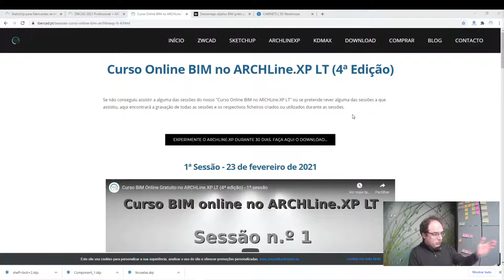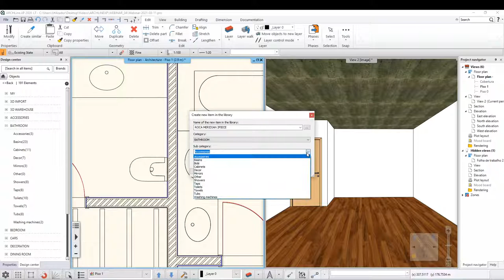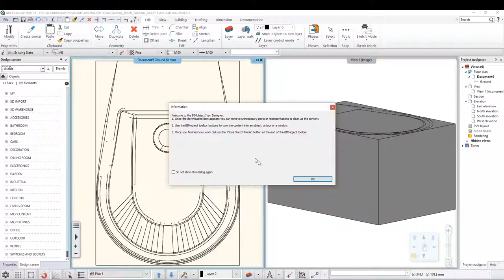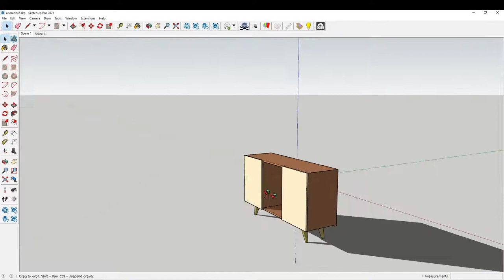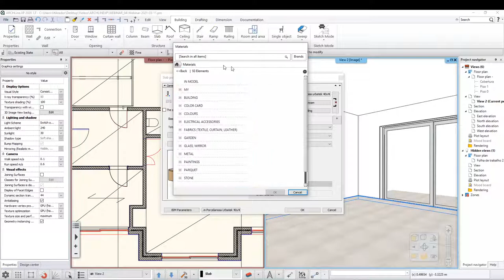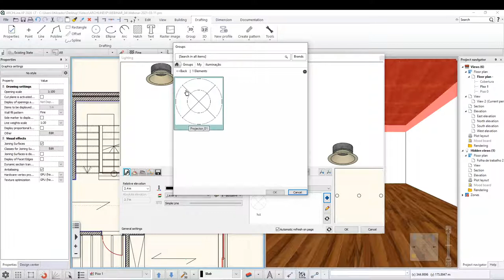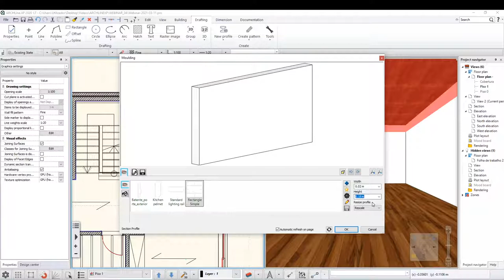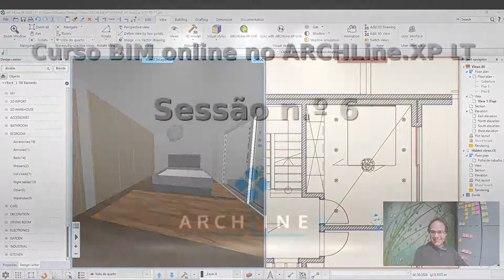Curso BIM Online Gratuito no ARCHLine.XP LT (4ª edição) - 6ª sessão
Terceira sessão do Curso BIM online no ARCHLine.XP LT, uma iniciativa da Ibercad, distribuidor oficial do ARCHLine.XP em Portugal, que já vai na sua quarta edição.

Este curso é completamente gratuito e constitui uma oportunidade única para você aprender a utilizar a tecnologia BIM, com a versão experimental do ARCHLine.XP LT para poder praticar gratuitamente.